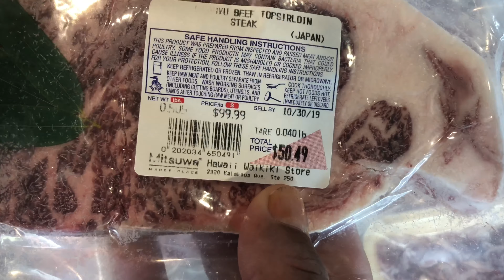FALL FESTIVITIES DONE LIKE NEVER BEFORE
This entire day was definitely one for the books! There were so many things happening and I hope you enjoy as my family and I try to get through them all!